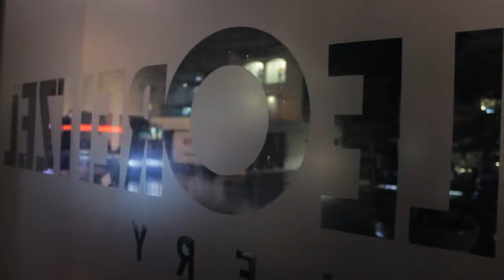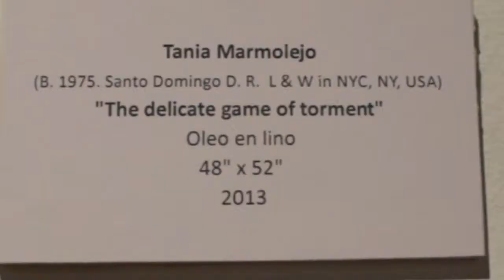"Delicious Torment" by Tania Marmolejo @ LOR Gallery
Lyle O. Reitzel Gallery presents Tania Marmolejo's first solo show in the Dominican Republic titled "Delicious Torment". July 16th, 2013.